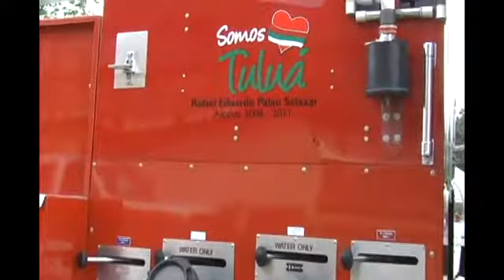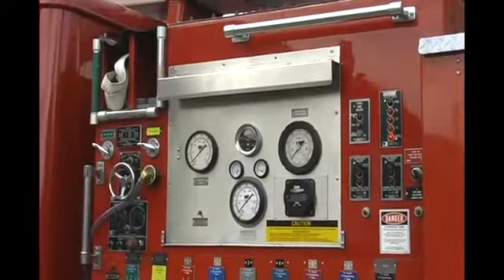BOMBEROS TULUA MAQUINA NUEVA.flv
MAQUINA NUEVA DE TULUA GRACIAS A LAS GESTIONES DEL MAYOR ARQUIMEDES RADA  Y LA DONACION DEL ALCALDE RAFAEL PALAU.